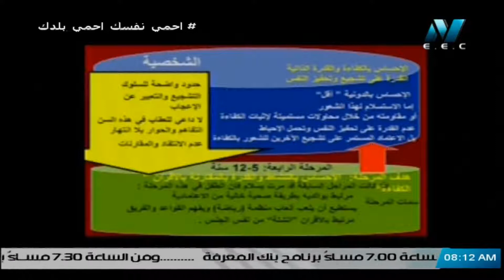صباح التعليمية - بناء شخصية الطفل المستقلة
صباح التعليمية - كيفية بناء شخصية الطفل المستقل؟

“برنامج صباح التعليمية احد برامج قناة مصر التعليمية ويذاع يوميًا الساعة 8:00 صباحًا بتوقيت القاهرة ويهدف إلى توصيل المعلومة للمتلقى بسهولة ويسر و ايجاد نوع من التواصل الدائم والمثمر” للمشاهدة فقرات صباح التعليمية